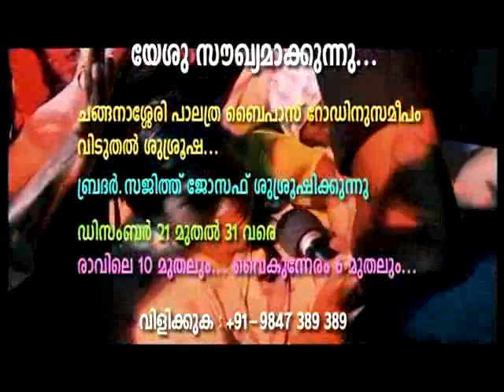Bro.Sajith Joseph -Grace Time --episode 31(22-12-12)